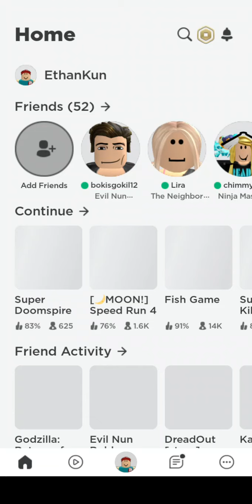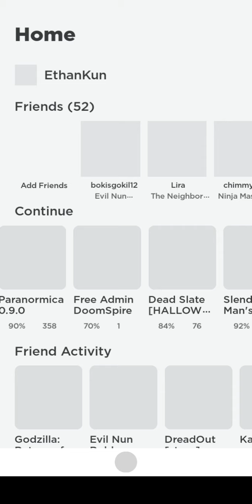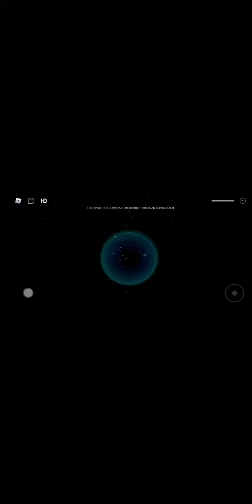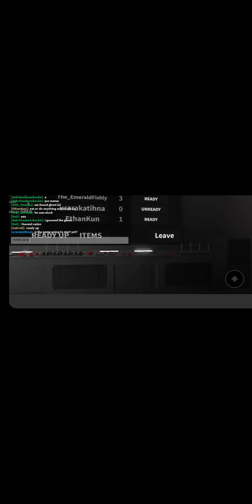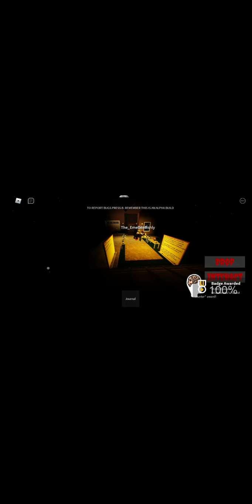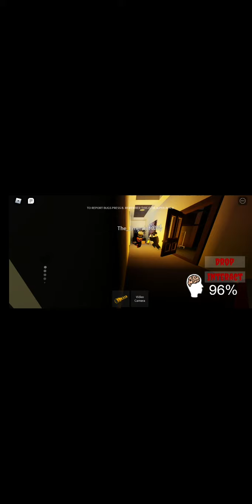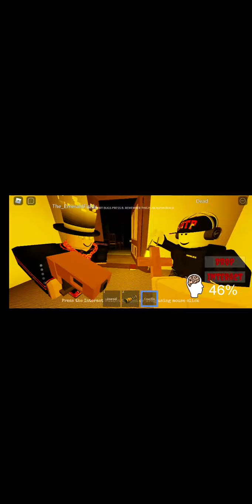The Demigod goes ghost hunting